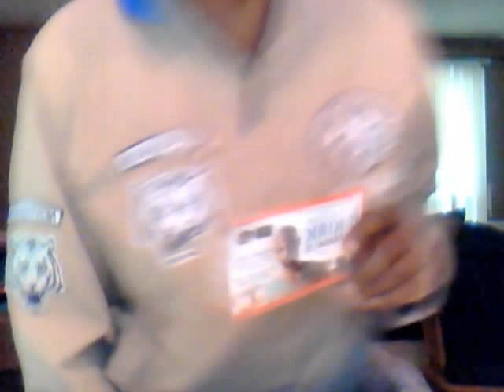kirk Franklin concert review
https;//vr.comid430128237